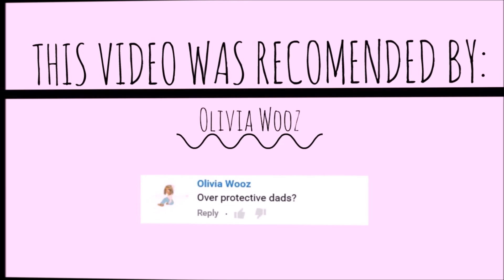THE OVER PROTECTIVE DAD.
Thank you all soooo much for watching this video! I really hope yall enjoyed it, anyways keep subscribing because when I hit 500 subs I am going to have a contest and I'm not going to have any spoilers about the details yet!  x3 Anyways don't forget to LIKE, COMMENT, AND SUBSCRIBEEEE! Byeeeee!
Hit my up on woozworld if you wanna do a video or collab!